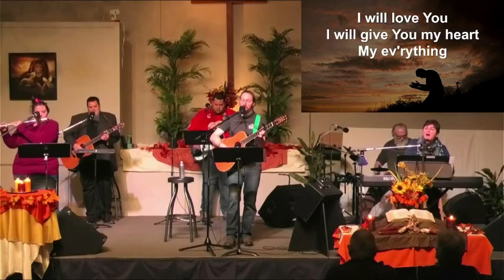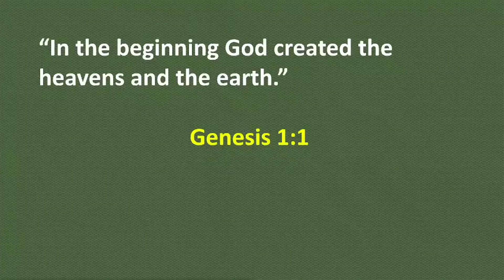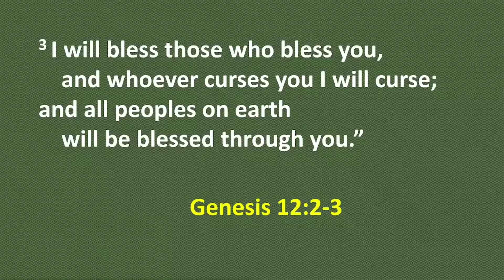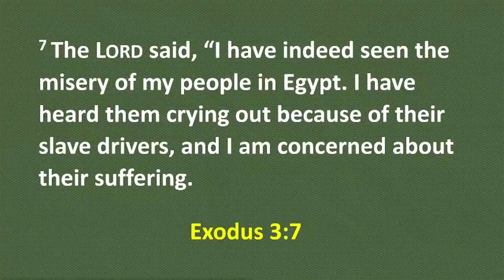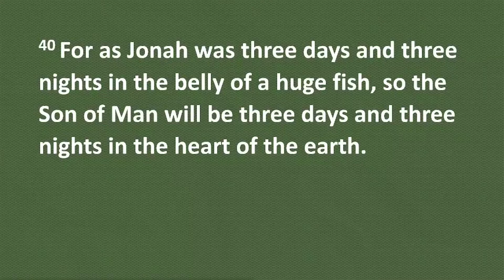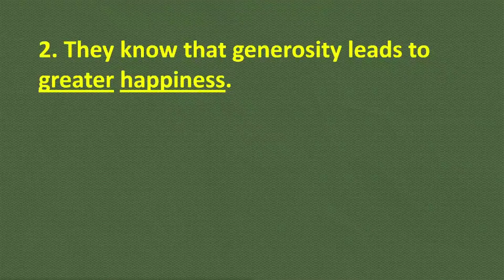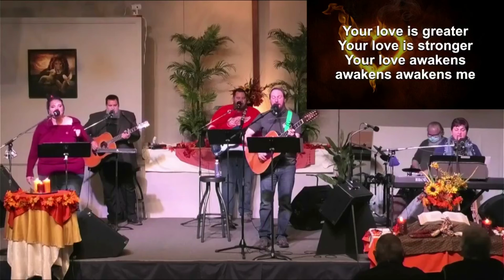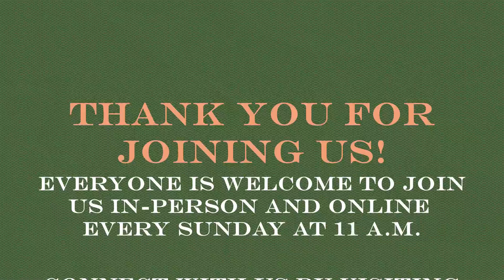Reflecting a Generous God - A VPCC Worship Experience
10/31/2021 - Week 1

Welcome to The Greatest Month of Generosity Ever!! Today's teaching is titled "Reflecting a Generous God".

This is a recording of our LIVE streamed service. Our worship services are LIVE streamed every week on our Facebook page.

This four-week series examines the biblical understanding of generosity. By looking at the character of God, the good Samaritan, the widow’s offering, and Paul’s encouragement to give generously, we will see that God wants us to be generous in all areas of our life.

Everyone is welcome to join us for our LIVE streamed services every Sunday's at 11 a.m. on our Facebook page. Or join us in person.

Thank you for joining us today and we hope to see you again soon

Many Blessings